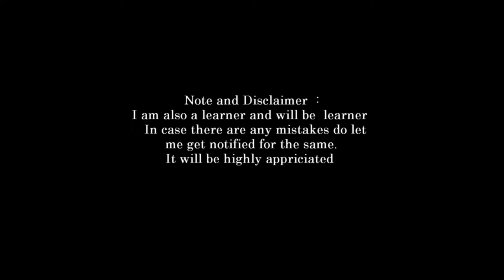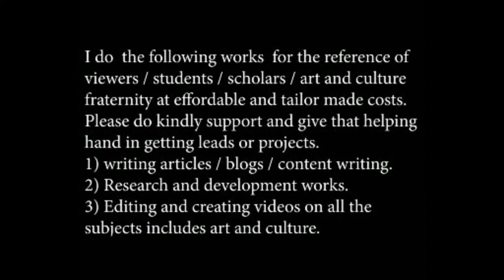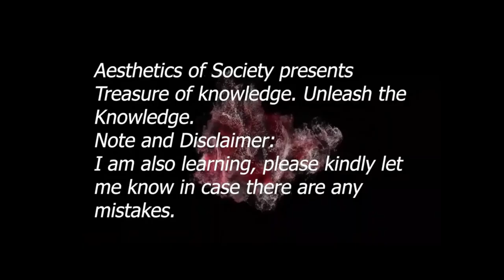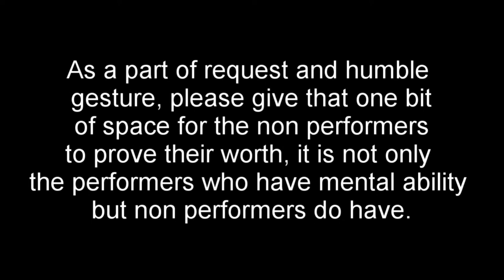Marketing and advertising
Marketing and advertising the products iwth the limited reseources i have. Please do kindly support and help me in getting the leads or projects.
all the projects and works will be done at a tailor made and negotiable prices